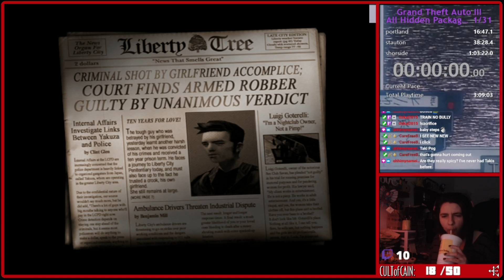I got your package right here -package% - point for LCS! were are at 90% yall